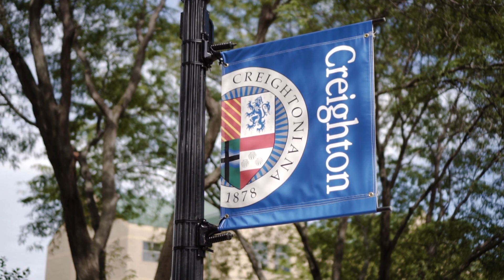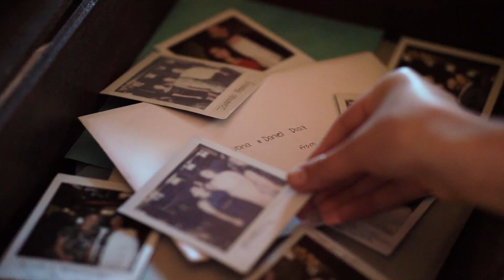"I've loved you from the beginning" | Rustic Barn Wedding in Omaha, Nebraska